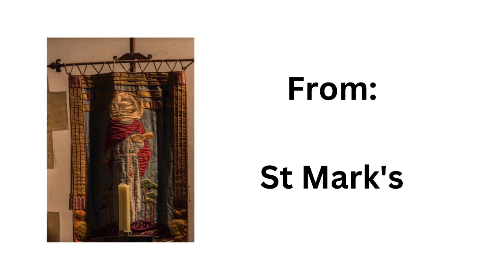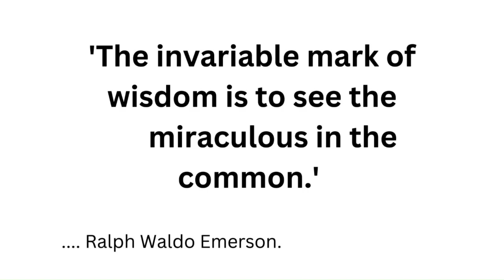Trinity plus 4 'Hospitality'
Aspects of Hospitality are considered, including the importance of simple acts of offering to others and their relevance to both the fundamental ethos of Divinity and also to their regenerative impact on harmony amongst givers and receivers.